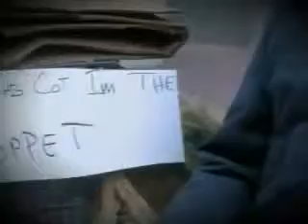28 Mr Wendal Arrested Development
28   Mr Wendal   Arrested Development